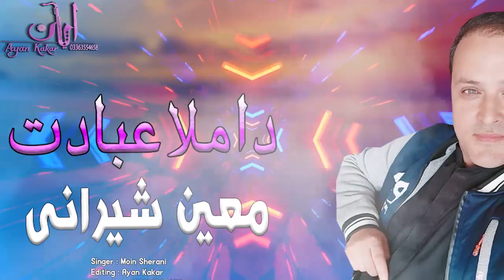New Pashto Songs 2021 | Moin Sherani | Da Mula Ibadat | Pashto New Song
Ayan Kakar Productiom presented you new pashto Song of Moin Sherani. Poetry of this song is written by . Video Edited by Ayan Kakar.

Song name : Da Mula Ibadat
Singer : Moin Sherani
Poetry :
Editing : Ayan Kakar

Shah Farooq Songs :
Nosherwan Song :
Fida Marwat :
Wazir Pardes :

Thanks for Watching pashto songs pashto tapay kakari ghari afgani pashto songs audio pashto songs kakari tappay | Tappey tappezi |  Pashto new kakari song 2021 | New Pashto Songs 2021 | Moin Sherani  | Da Mula Ibadat  | Pashto New Song